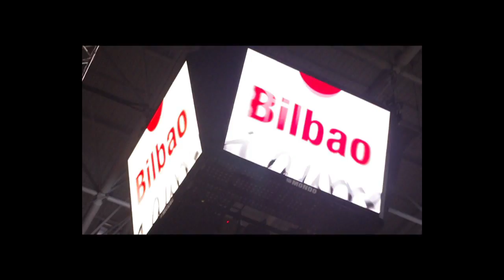BIKAR BMW BILBAO XTREM FREESTYLE 2011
El "BAR TXISTUA" (especialidad en Boquerones, Gildas y Pintxos variados) de Maestro García Rivero 4 de BILBAO, te ofrece este Vídeo!. nos vemos!!

Una imagen vale más que mil palabras...pues aquí hay unas cuantas imágenes!!!
Si te lo perdiste ó te apetece recordar algunos de los momentos espectaculares del BIKAR BMW BILBAO XTREM FREESTYLE 2011. Aquí tienes!!!